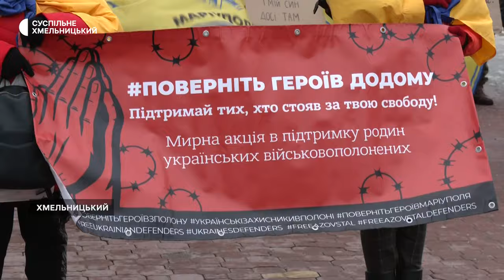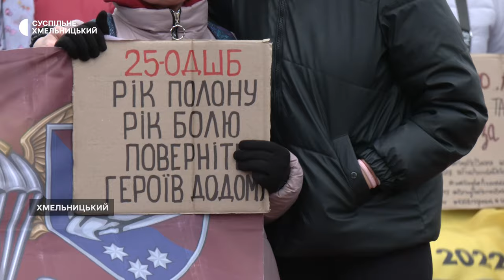Поверніть героїв з полону. Ланцюг єдності та незламності утворили у середмісті Хмельницького.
Ланцюг єдності та незламності утворили сьогодні в середмісті Хмельницького сімдесят учасників акції "Поверніть Героїв додому – Поверніть Героїв з полону". Про це Суспільне Хмельницький розповіла координаторка акції Леся Стебло. З її слів, щотижневий п’ятничний захід приурочили до Дня Соборності України, який відзначатимуть 22 січня.